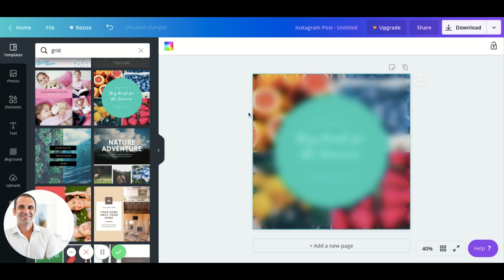Come fare un collage foto con Canva [Mini-Tutoria]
Puoi unire più immagini in un mosaico grazie a questo tool perfetto per creare grafiche personalizzate. Ecco tutti i tool utili per fare collage foto online.